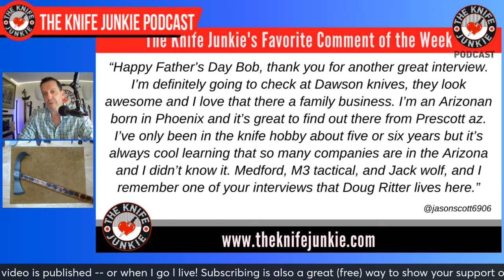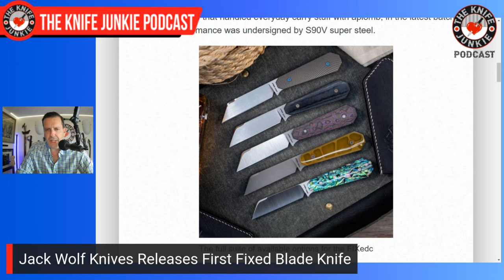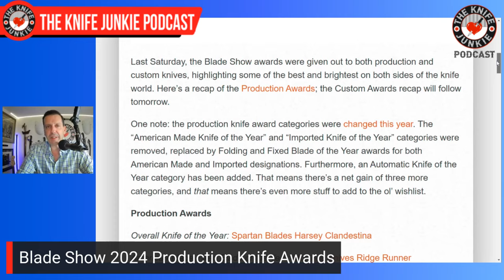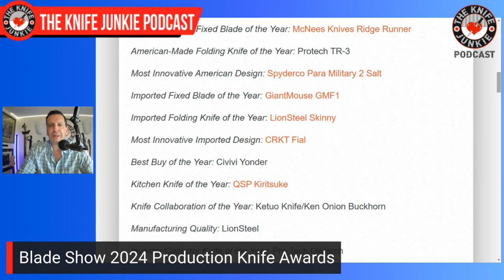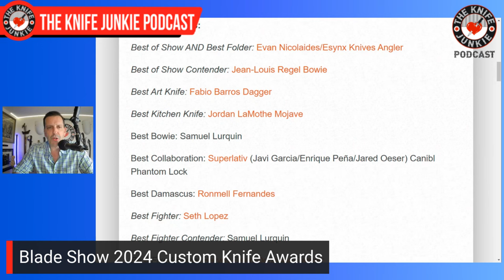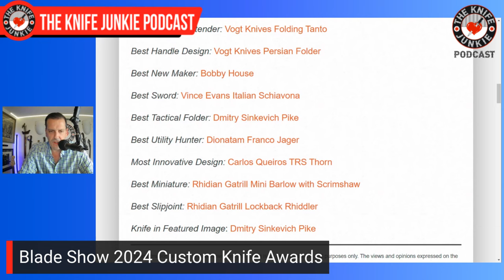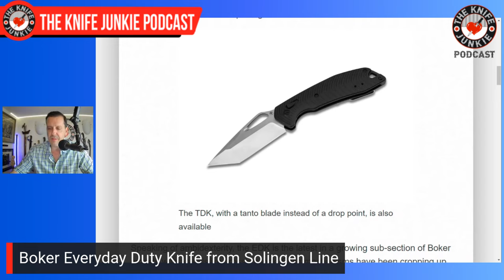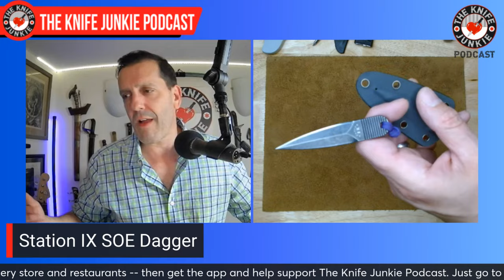10 Nasty Non-Knife (almost) EDCs: The Knife Junkie Podcast (Episode 514)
On the mid-week supplemental episode of The Knife Junkie podcast (episode 514), Bob "The Knife Junkie" DeMarco looks at 10 nasty non-knife (almost) EDCs , including the Wingard Wearables DickPik, Revenant Corps Sharpie, Aaroneous Blades Razor, and the 1990s Kobuton among others.

He also shows off the Gentleman Junkie GAW Knife for June 2024: the Eutektik Trinity compliments of Liong Mah.

Bob starts the show with his favorite comment of the week, followed by his pocket check of knives: the George/Elishewitz EK Integral, ABW Slip Joint, the T.Kell Knives Agent-001, and the Jack Wolf Knives FIXedc (Emotional Support Knife).

In Knife Life News:
• Jack Wolf Knives Releases First Fixed Blade Knife
• Blade Show 2024 Production Knife Awards
• Blade Show 2024 Custom Knife Awards
• Boker Everyday Duty Knife from Solingen Line

Meanwhile, in his State of the Collection, Bob looks at the T.Kell Knives FLN, the Jack Wolf Knives FIXedc, and the Artisan Banjaara by Dirk Pinkerton.